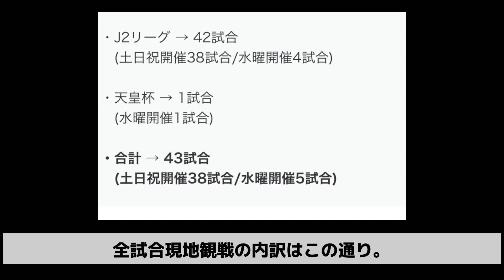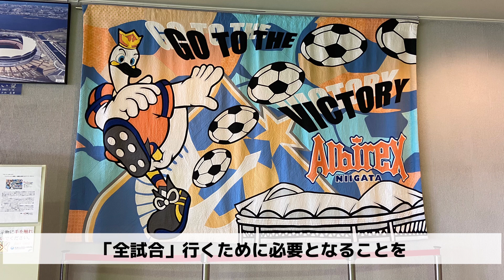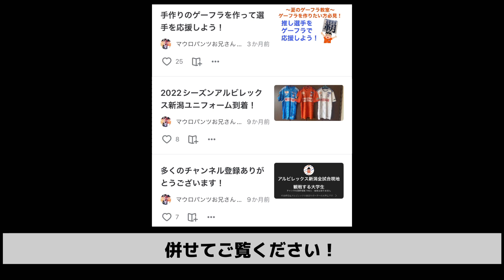【徹底解説】Jリーグサポーターが1シーズン全試合現地観戦するために必要なこと【2022・J2/アルビレックス新潟公式戦全43試合現地観戦達成した大学生】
noteで全試合現地観戦について徹底解説しています！
下記リンクからご覧ください！！

noteアカウントはこちら！

この投稿はこちら！